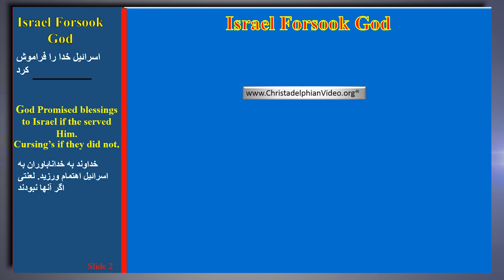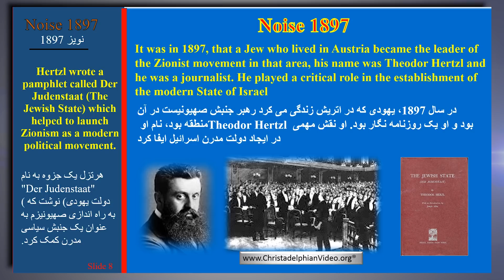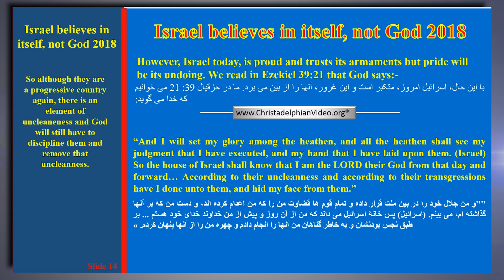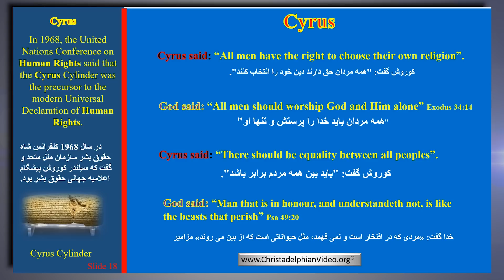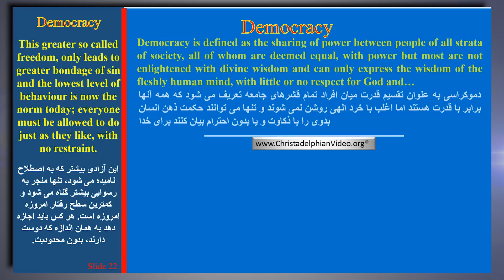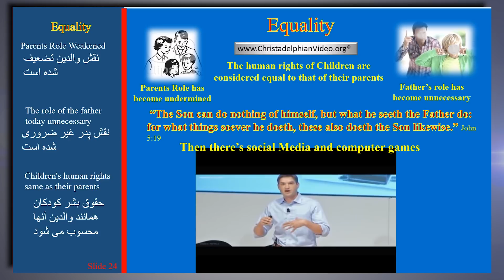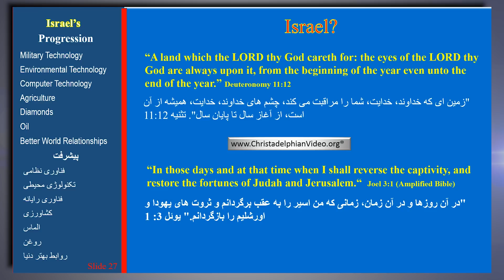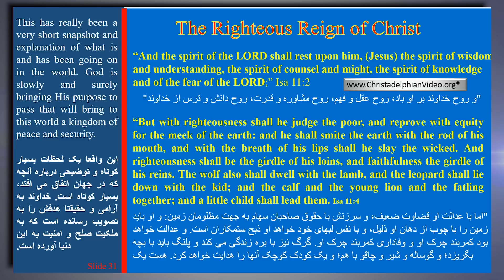'A Tale Of Two Religious Systems'( with on screen Farsi Text Translation)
Christadelphianvideo Bibletruthandprophecy christadelphianstalk Christadelphians Christadelphian Description: The history of Israel and Europe are both foretold in the Bible. This talk outlines the details as shown in the Bible and shows their relevance to each other.